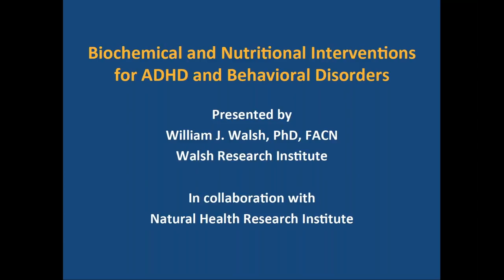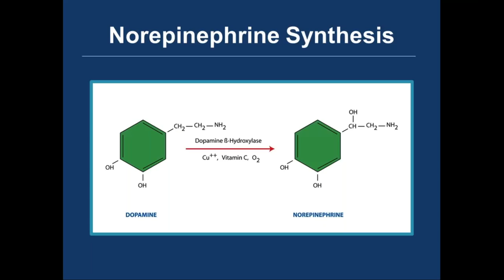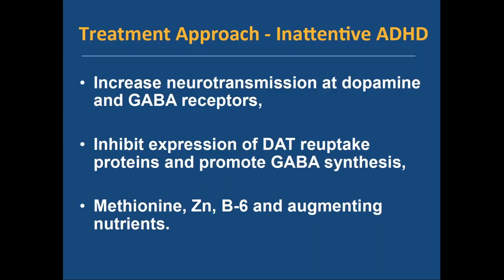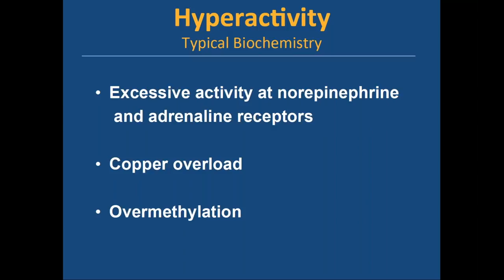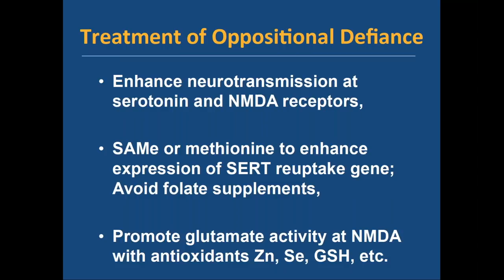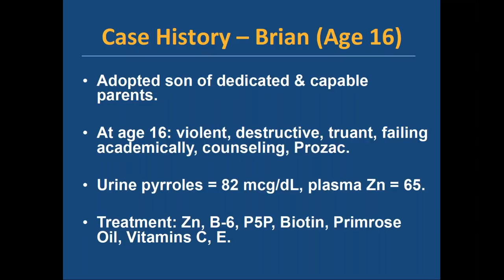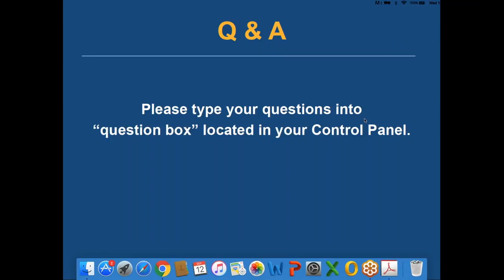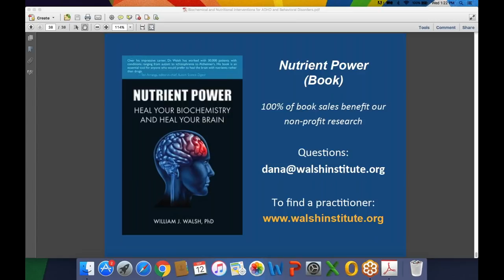Biochemical and Nutritional Interventions for ADHD and Behavioral Disorders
Back-to-school season can be overwhelming and stressful for both parents and students, especially children and young adults with ADHD or behavioral issues.  Nutritional interventions are rarely considered as treatments for these disorders, even though studies yield promising results with targeted nutrient supplementation and dietary changes.

Thanks to the growing field of nutritional medicine, we know that children may be genetically predisposed to learning/behavioral issues and they begin to develop as early as in the womb.  If you’re interested to learning how to help your child succeed this year, it’s important to have an understanding of biochemical individuality.  Meaning, each human being has a unique biochemistry resulting in quite diverse nutritional needs.

During this presentation, you will learn how biochemical and nutritional imbalances influence behavior and mental health including symptoms of moodiness, defiance, aggressiveness, hyperactivity, impulsivity, phobias, fears, perfectionism, and obsessive-compulsive disorder.

This public webinar was hosted by Walsh Research Institute and Natural Health Research Institute.

About Natural Health Research Institute:  NHRI is an independent, non-profit organization that supports science-based research on natural health and wellness.  They are committed to informing consumers, scientists, the media, policymakers and legislators about scientific evidence on the
usefulness and cost-effectiveness of diet, supplements and a healthy lifestyle to improve health and wellness, and reduce disease around the world.  Stay in touch with the latest research and sign up for the NHRI’s monthly newsletter